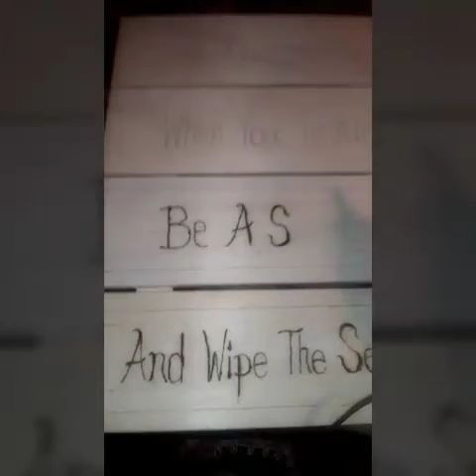How to start Woodburning right !